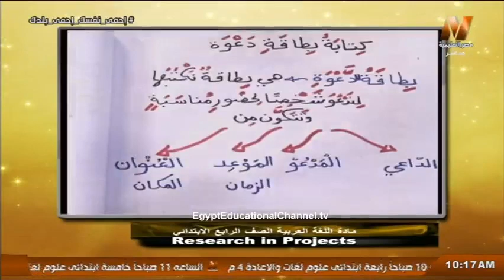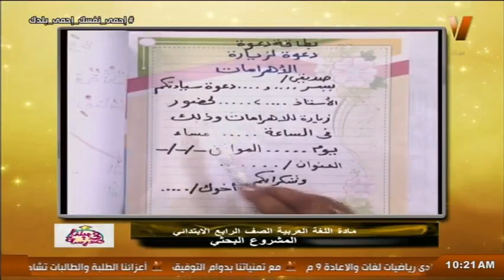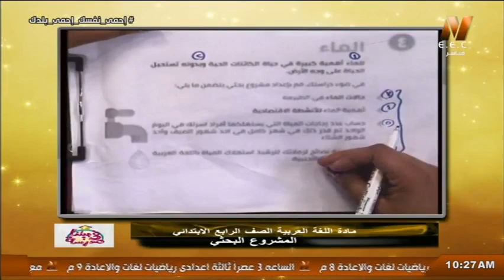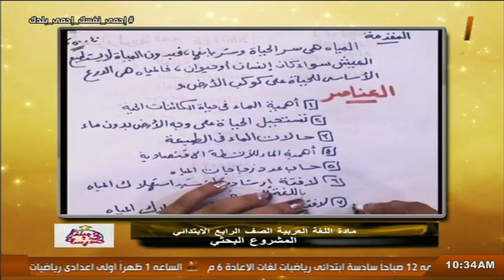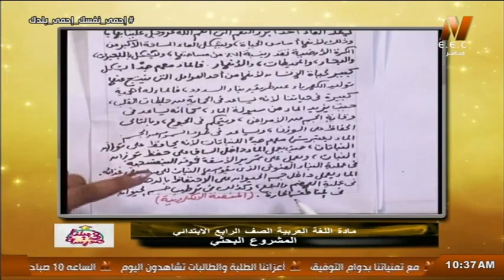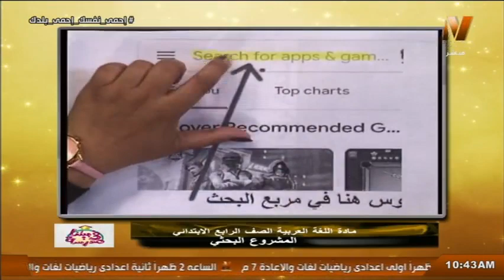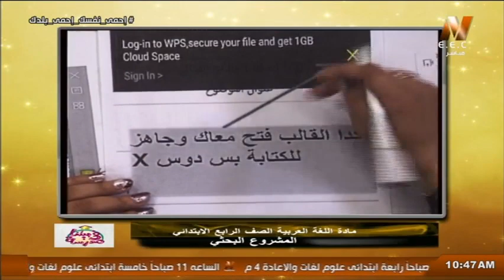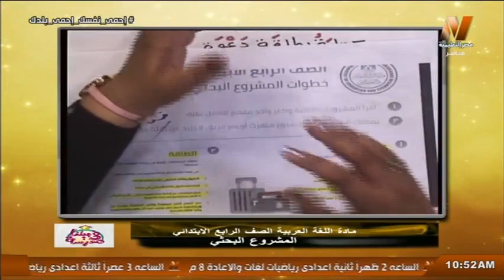لغة عربية الصف الرابع الابتدائي 2020 (ترم 2) الحلقة 5 - مراجعة عامة (المشاريع البحثية )